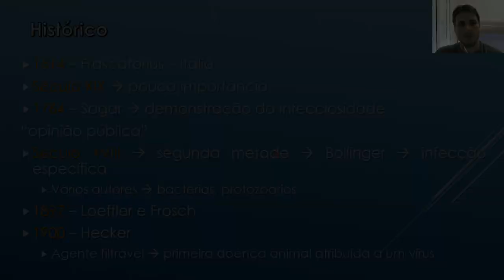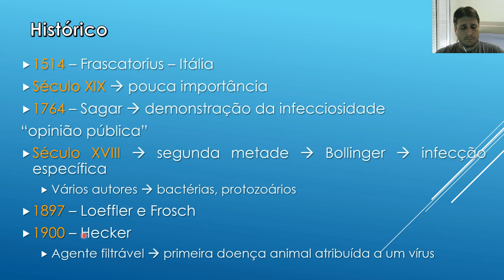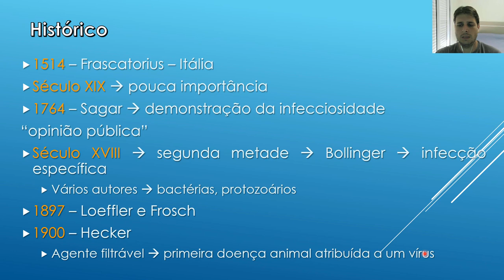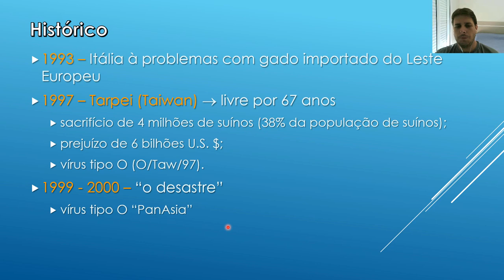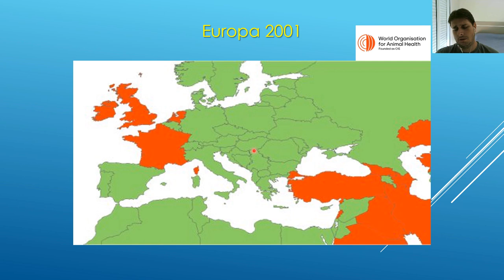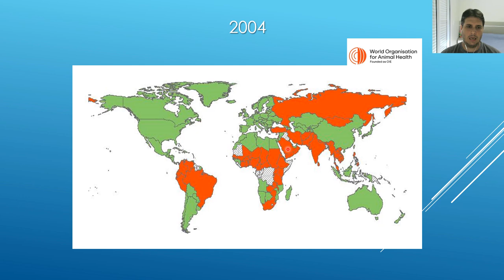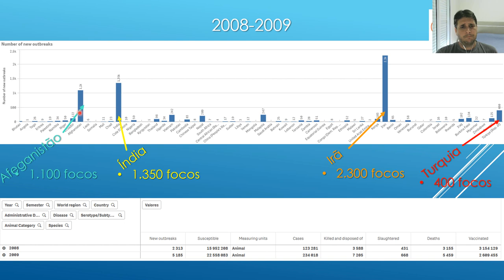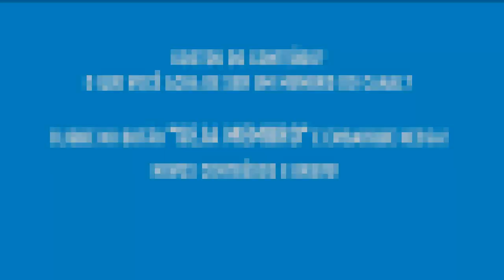Febre Aftosa (Parte 2) - AtualizaVet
Aula resumida da segunda parte onde falamos o sobre histórico da doença, primeiros relatos no Brasil e no mundo; além dos principais surtos que aconteceram desde o século XX... venha conferir!